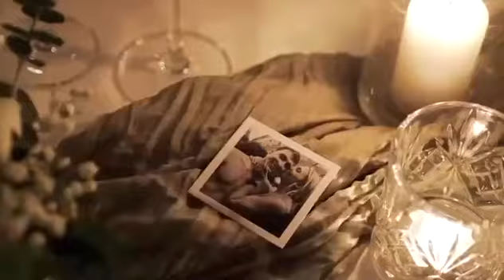Cape Fahn - Wedding Video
At My Overseas Wedding, you can find wedding venues based on your number of guests, wedding type, venue type, etc. The site gives you the price of how much your wedding will cost based on the number of guests you have. Then you can visit the venue online and if you like it, you can create an instant quote online without any obligation. All prices and information are from the venues itself.